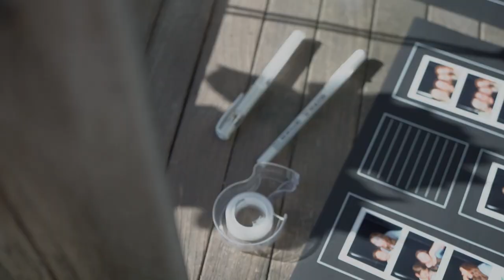Breanna + Arã Wedding Video Bountiful Utah